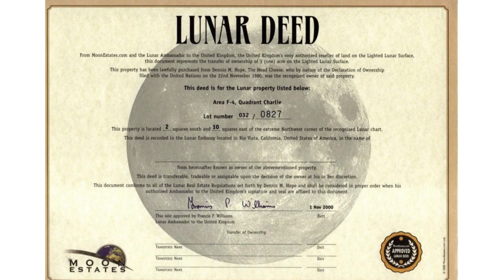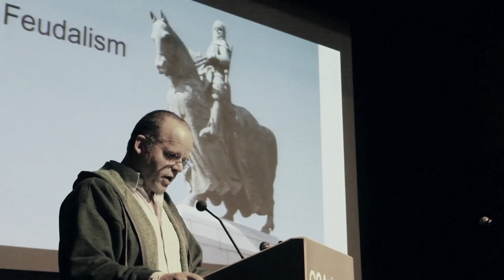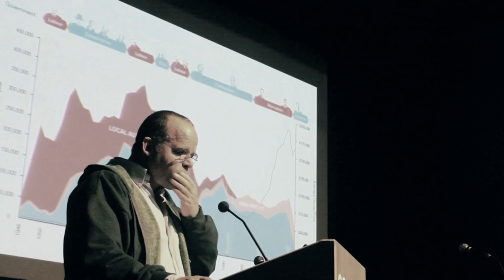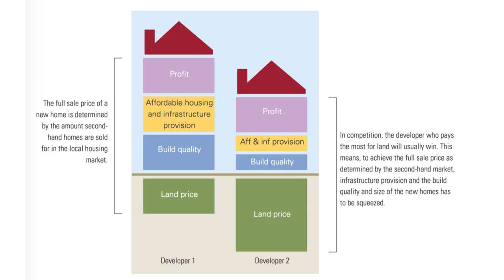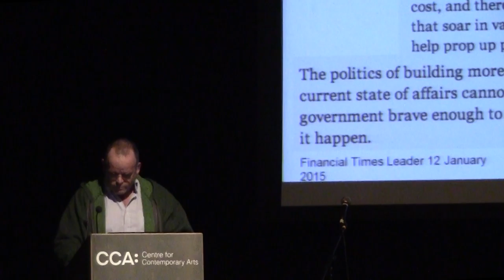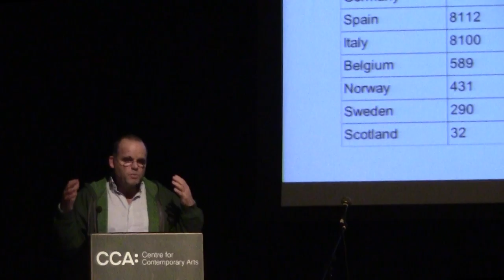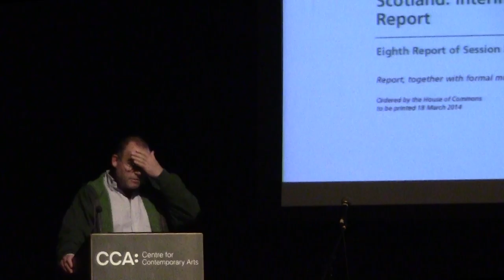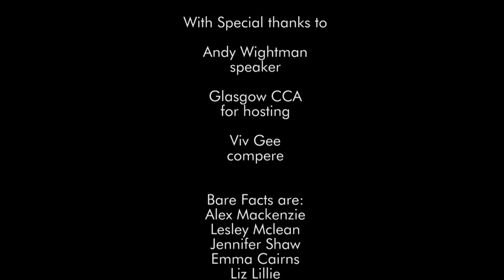Bare Facts Land Reform Andy wightman Speech 21/10/2015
Andy Wightman goes into detail on the importance of land reform and its role in Scottish History.